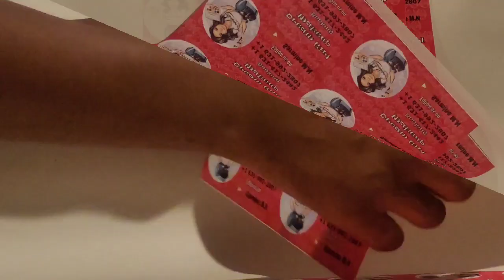Business Card maker (KSERVICES)